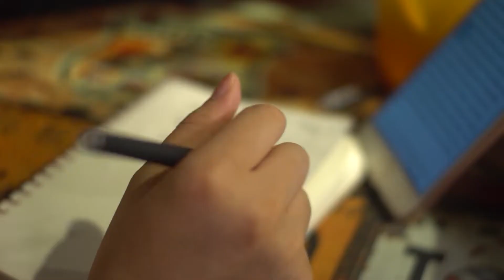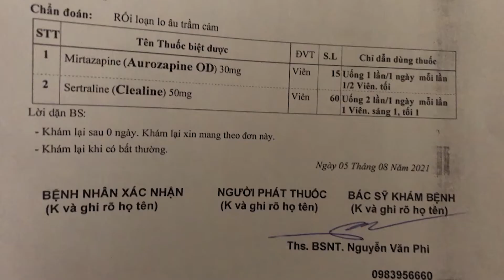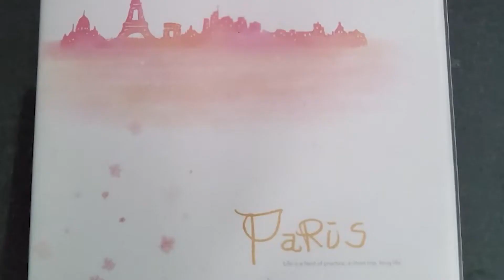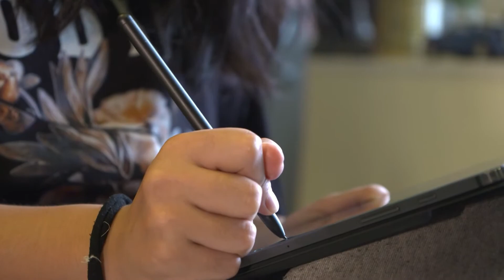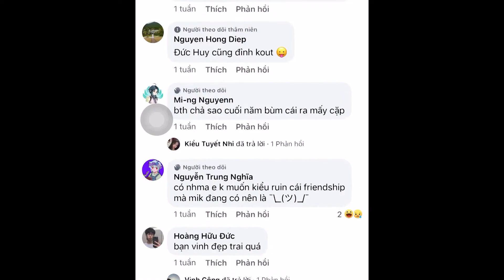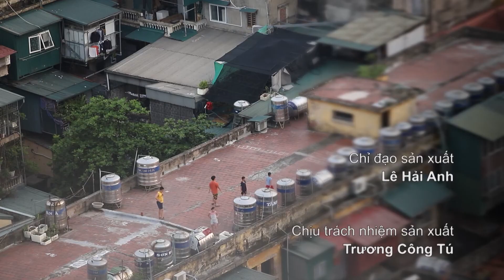Thế hệ GenZ là ai? Mọi người có thực sự thấu hiểu những gì thế hệ GenZ đang nghĩ? |VTV2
GenZ là một thế hệ lo âu, dễ bị trầm cảm vì những bạn bè cũng trang lứa có rất nhiều thành công.
Nhưng GenZ cũng là 1 thế hệ cởi mở, chủ động dám đối diện với những vấn đề lớn trong cuộc sống.